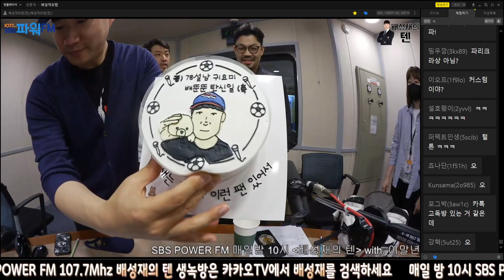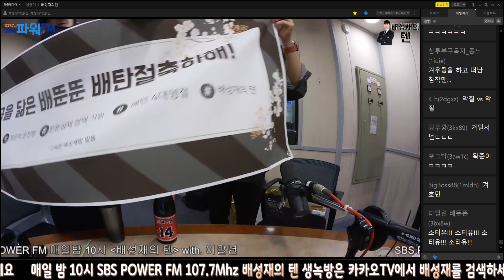배성재 생일에 대신 생일빵 맞는 PD